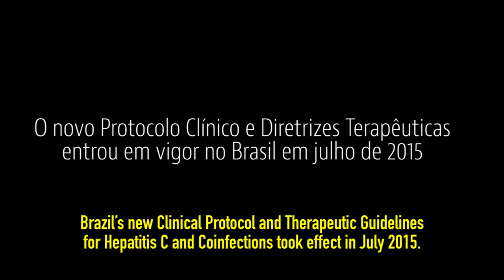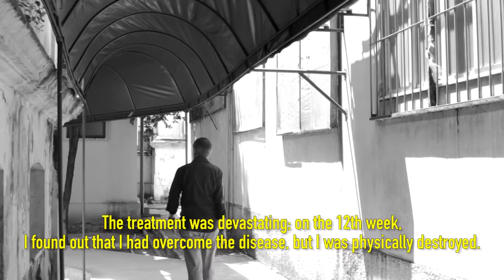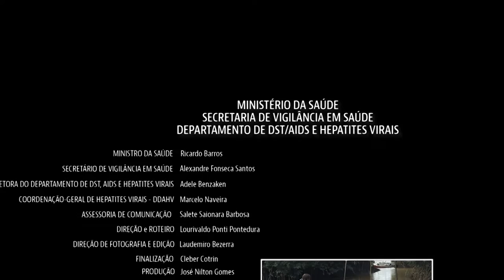Hepatitis C is curable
The documentary film "Hepatitis C is curable" includes reports from patients cured of hepatitis C with the new drugs. The new therapy is available in the Brazilian Unified Health System (SUS) since November 2015. The production team of the Department of STD/AIDS and Viral Hepatitis at the Brazilian Ministry of Health crossed the country to interview the patients. The feelings among them were joy and gratitude, as expressed in these sentences: "Hepatitis C is curable"; "By the grace of God, the new drugs appeared here in Brazil"; "I need to thank to SUS everyday"; "It's like a miracle".